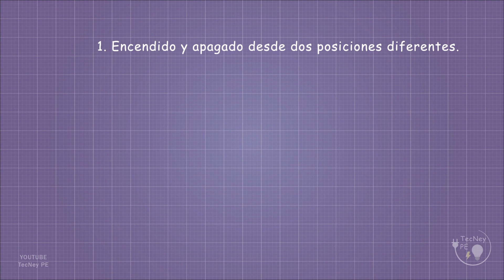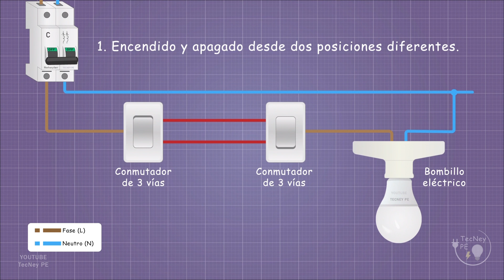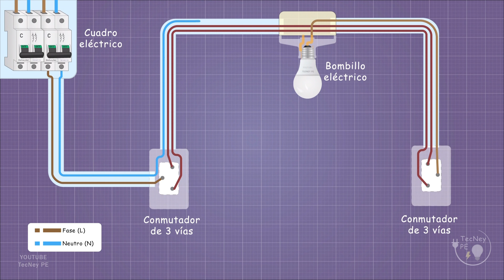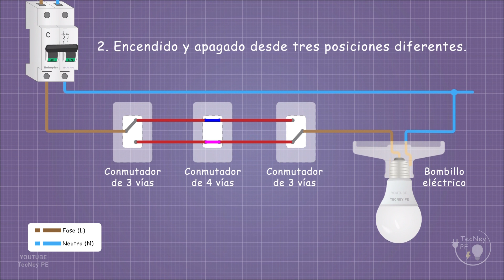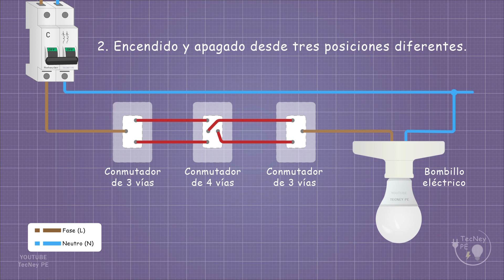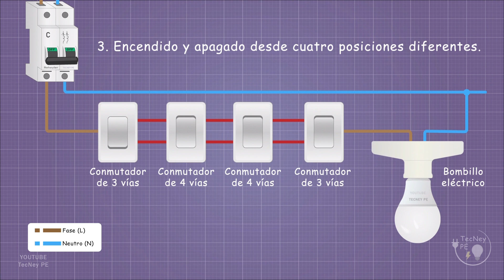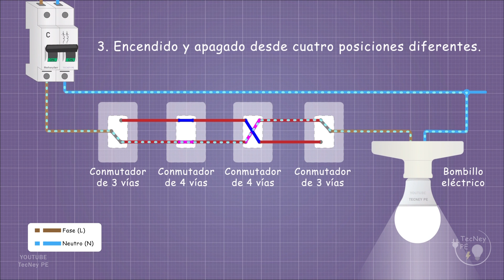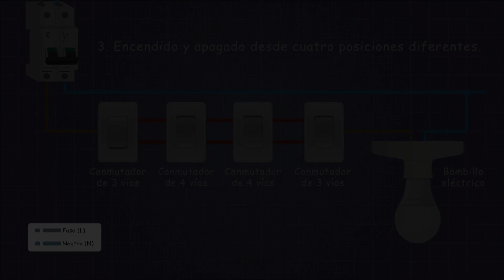ENCENDIDO Y APAGADO DE BOMBILLO DESDE DOS, TRES Y CUATRO POSICIONES DIFERENTES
En este video, se muestra una pequeña animación de como realizar las conexiones de interruptores y el bombillo o foco eléctrico.

CONTENIDO:

00:00 Intro

00:12 Encendido y apagado desde dos posiciones

03:23 Encendido y apagado desde tres posiciones

05:52 Encendido y apagado desde cuatro posiciones